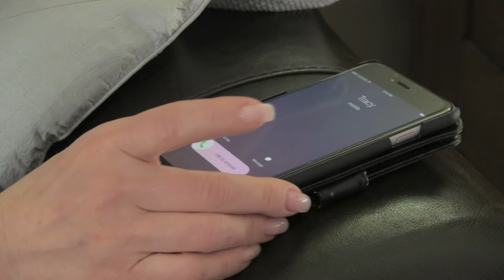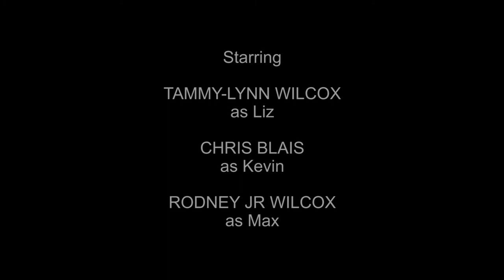A Convenient Call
The hockey game is on, and her best friend calls to chat.  Coincidence?